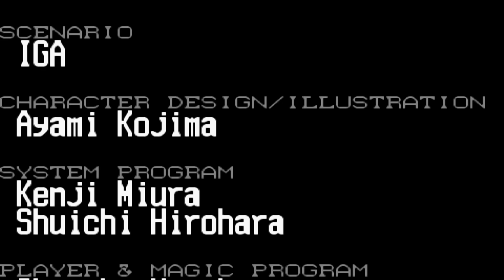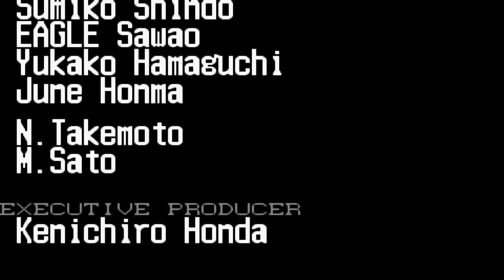Castlevania: Harmony of Dissonance en español (HARDMODE) Ep.-19 FINAL MALO / JEFE FINAL SECUNDARIO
►Gabinete: Eagle Warrior A6 Blade Green
►Procesador: Intel Core i3-8100
►Tarjeta madre: Gigabyte H310M-DS2 Intel
►Gpu: NVIDIA GeForce GTX 1060 6GB GDDR5 (PNY)
►Fuente de alimentación: Gigabyte GP-PB500 / 500W / Certificación 80 Plus Bronze
►HDD: 1Tb Seagate Barracurda SATA3
►Ratón: Eagle Warrior Óptico G16
►Teclado: Cooler Master Devastator 3
►Auricular y micrófono: Redragon H510 Zeus
►Monitor 1: Samsung LC24F390FHLXZX Monitor Curvo 23.5”
►Monitor 2: Monitor HP Pavilion w1907